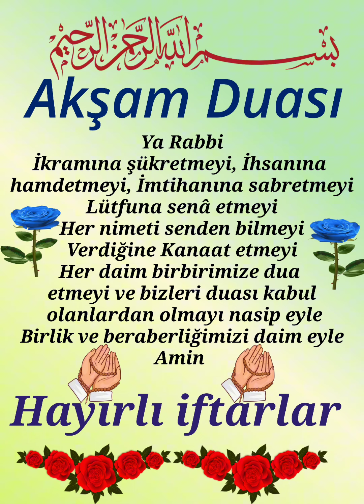Akşam Duası hayırlı İftarlar